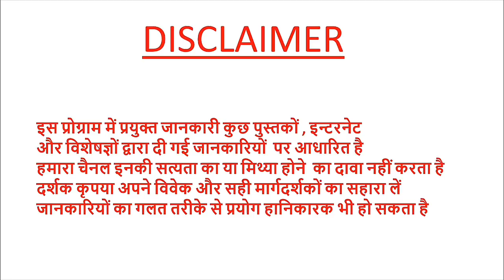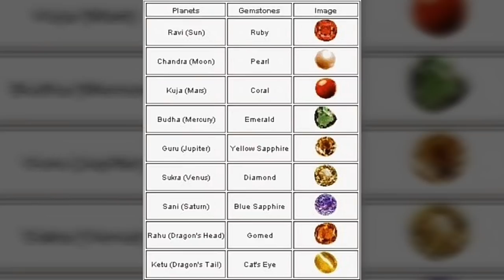कौन सा रत्न किस उंगली मेंकिस समय#कितना वज़न#क्या नियम हैं पहनने के लिए#pradeepkumarbangde